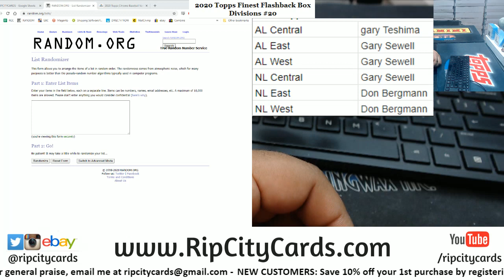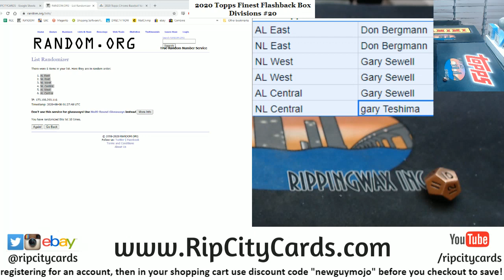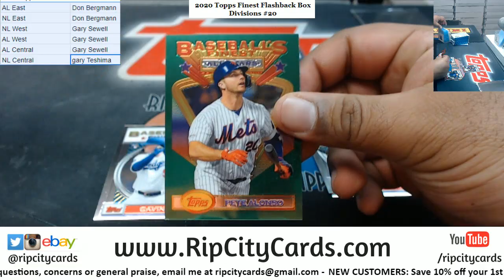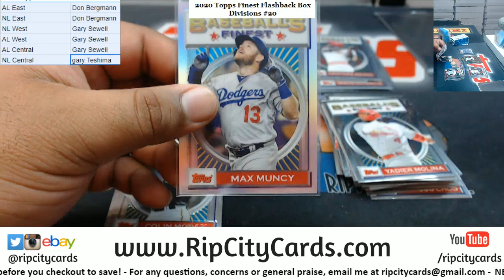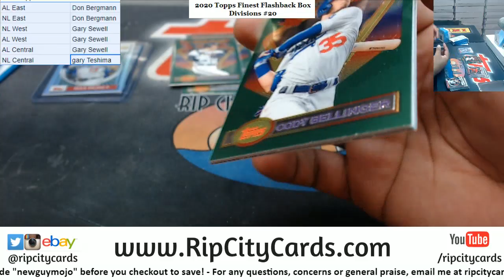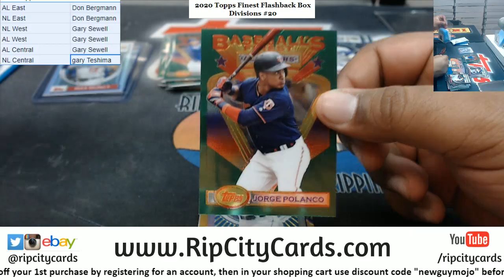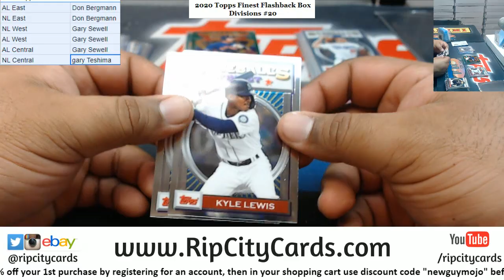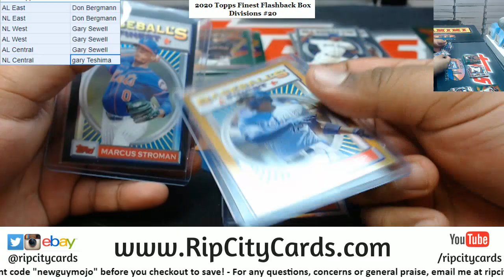2020 Topps Finest Flashback Box Divisions #20